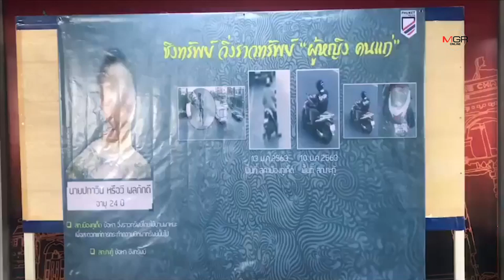จับแล้วหนุ่มชิงทองในภูเก็ต 3 วัน ก่อเหตุ 2 ครั้งอ้างติดพนันฟุตบอลออนไลน์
จับแล้วหนุ่มชิงทองในภูเก็ต 3 วัน ก่อเหตุ 2 ครั้งอ้างติดพนันฟุตบอลออนไลน์ 14/01/2020